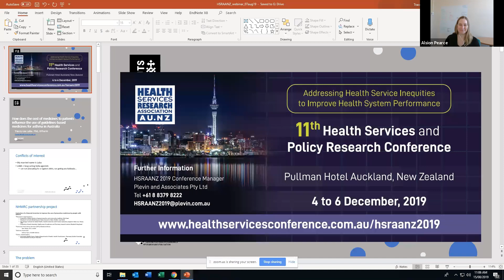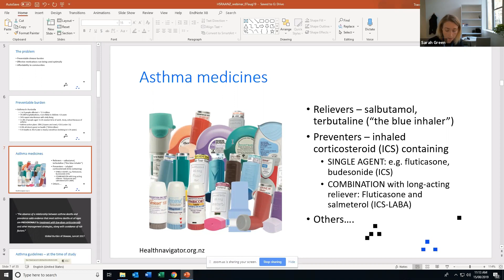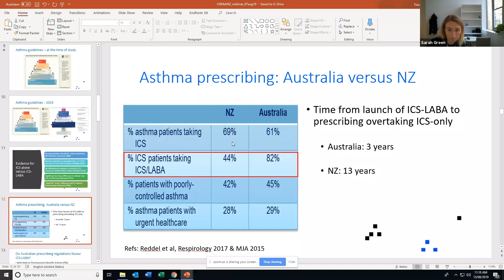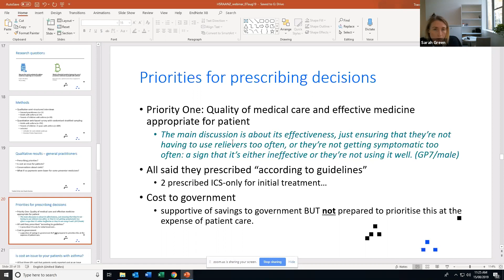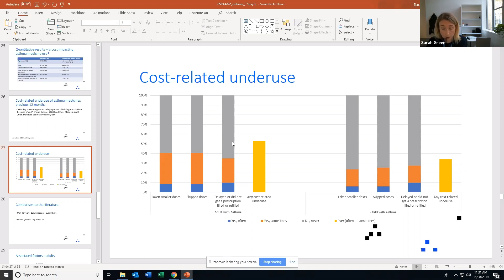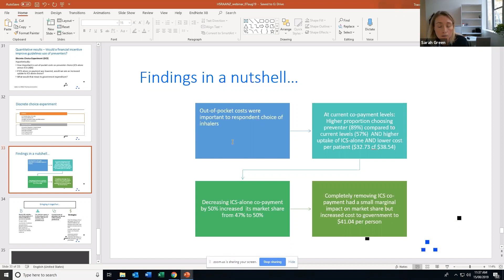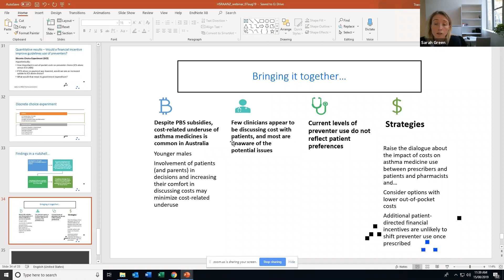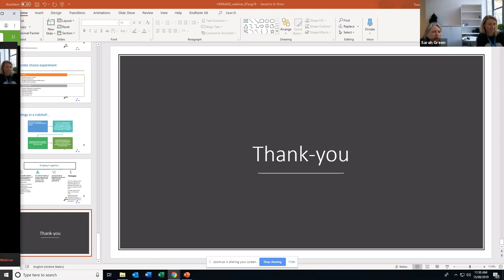HSRAANZ Webinar 15 August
HSRAANZ Webinar How does the cost of medicines to patients influence the use of guidelines-based medicines for asthma in Australia? Tracey Laba A/Prof CHERE, UTS